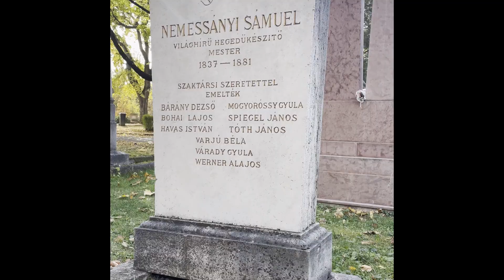Nemessányi Sámuel 1837-1881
A világhírű hegedűkészítő síremléke a Fiumei úti sírkertben.